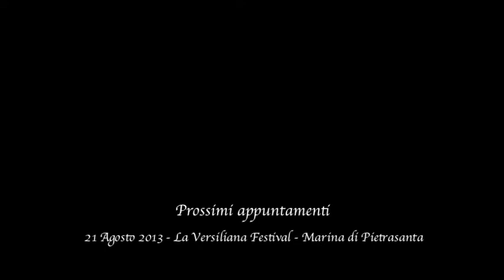Compagnia Artemis Danza/Monica Casadei - "Aida e Tristan"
COMPAGNIA ARTEMIS DANZA/MONICA CASADEI
FONDAZIONE TEATRO COMUNALE DI BOLOGNA

Coreografia, regia, scene e costumi Monica Casadei
Elaborazione musicale Claudio Scannavini
su musiche di Giuseppe Verdi e Richard Wagner
Orchestra del Teatro Comunale di Bologna
Direttore Felix Krieger
Luci Daniele Naldi
Assistente / ripetitrice Elena Bertuzzi e Camilla Negri
Con la partecipazione straordinaria degli allievi della Scuola di Teatro di Bologna Alessandra Galante Garrone
Si ringrazia la Perla per le creazionidi lingerie indossate dalle danzatrici, Fabian Albertini per la creazione video e foto e Silvana Ceriati per la realizzazione dei costumi sartoriali.
Si ringraziano ERT- Emilia Romagna Teatro Fondazione e il Teatro Bonci di Cesena per la collaborazione agli allestimenti
Con il contributo di Ministero per i Beni e le Attività Culturali, Regione Emilia Romagna-Assessorato alla Cultura, Provincia e Comune di Parma